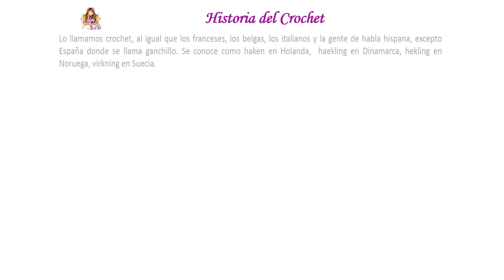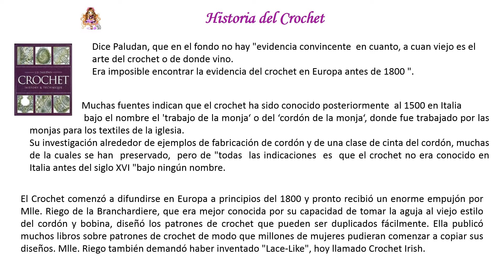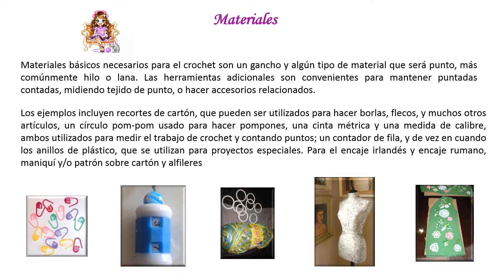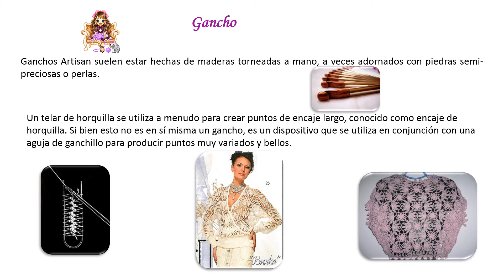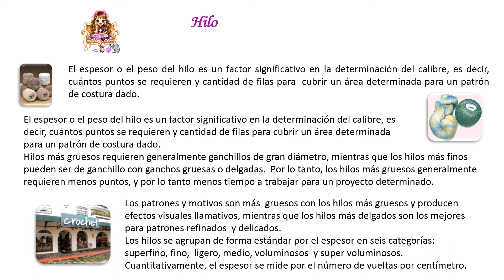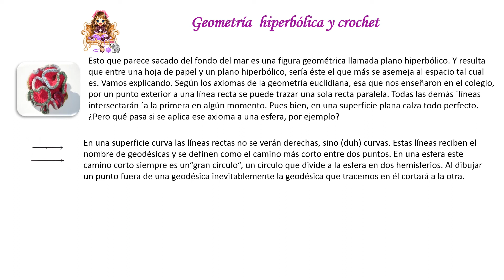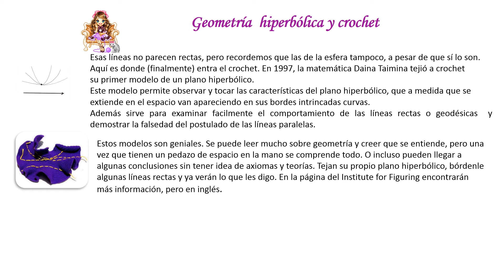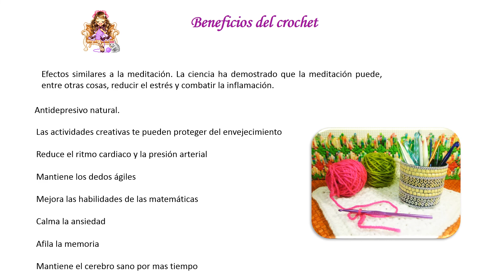Historia - Origen del Crochet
Breve historia de los orígenes del crochet, al parecer no es demasiado antiguo aunque si ha evolucionado en el tiempo principalmente en lo que concierne a los materiales.

En este video encuentras:

+ Historia del crochet
+ Materialas
+ Gancho
+ Hilo
+ Matemáticas y tejido hiperbólico
+ Geometría hiperbólica y crochet
+ Beneficios del crochet

El crochet es saludable, te hará bien

0:00 Introducción
0:40 Historia del Crochet
2:54 Materiales
4:02 Aguja de crochet o gancho
7:49 Geometria hiperbolica y crochet
9:56 Beneficios del crochet